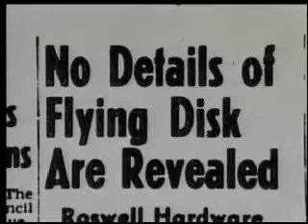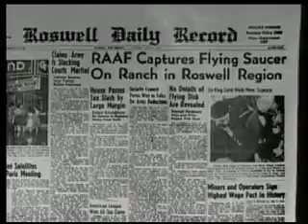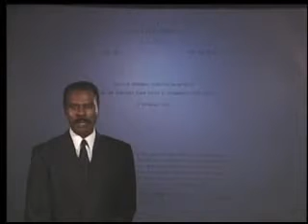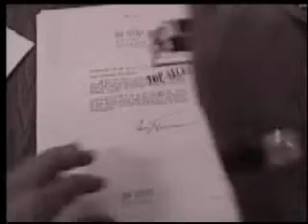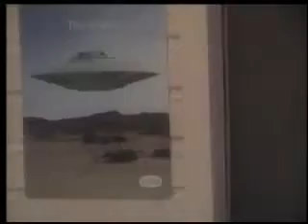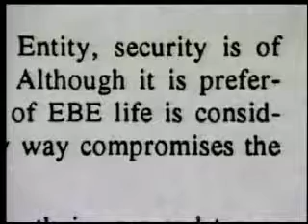Area 51 interview EBE1 EBE2 alien survivor zeta reticuli Part 2